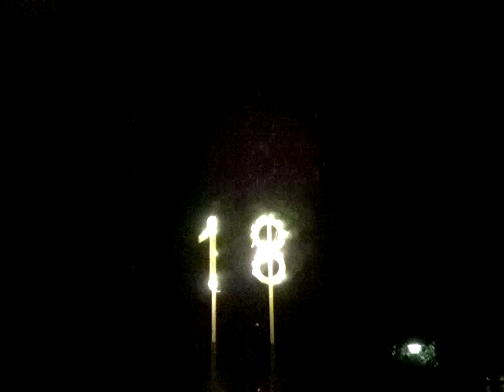Compleanno 18° Giuseppe 1.mp4